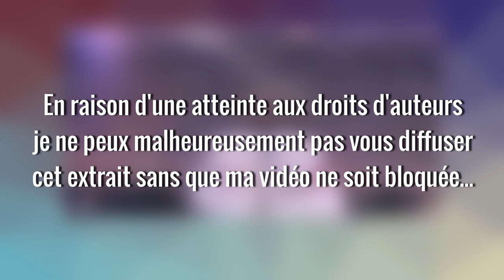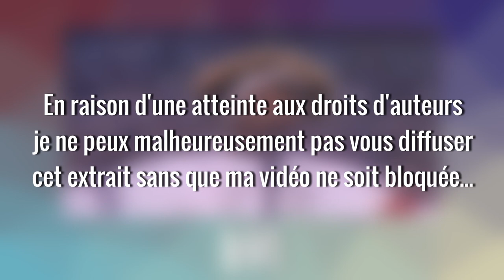La cadence MARIO ! Qu'est-ce que c'est ?!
Quel est le rapport entre Whitney Houston et Mario ? Indice : c'est (encore) une question d'accord d'emprunt !
Dans cette vidéo nous allons voir ce que l'on appelle la cadence Mario. Oui, oui, le Mario du jeux vidéo ;)